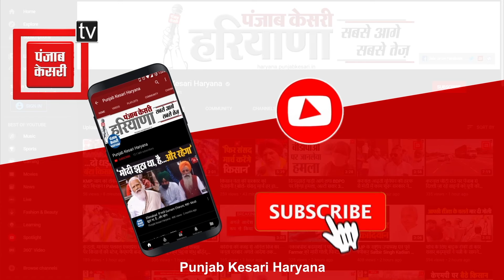17 दिन बाद भी नहीं हुई संदीप वाल्मीकि के हत्यारों की गिरफ्तारी, परिजनों ने SP-DC से लगाई गुहार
17 दिन बाद भी नहीं हुई संदीप वाल्मीकि के हत्यारों की गिरफ्तारी, परिजनों ने SP-DC से लगाई गुहार